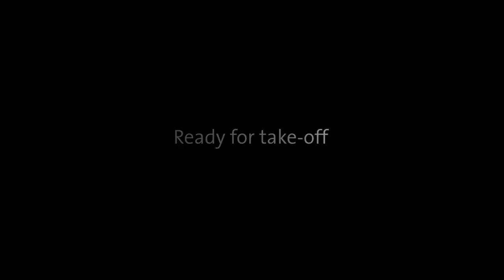Junghans Watch Meister Pilot Event Edition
Junghans Watch Meister Pilot Event Edition. Striving for boundless freedom and fascination with adventure were key prerequisites for conquering the skies. With this exclusive event model of the Junghans Meister Pilot, it is already possible this year to soar up and away, an unmistakable design and mechanical precision make this timepiece the perfect co pilot for your wrist. The event edition of the new Meister Pilot incorporates key design elements of the legendary Junghans pilot watch of the 1950s, combining these with the soft, stylish forms of the current Meister collection. 12 distinctive, lens like recesses on the bi directional rotating bezel guarantee good grip and ensure the unmistakable appearance of this timepiece, which is evocative of its historic predecessor. The domed back, secured with seven screws, features a graphic illustration of the heritage listed terrace building, from a perspective that only aviators and pilots can enjoy.